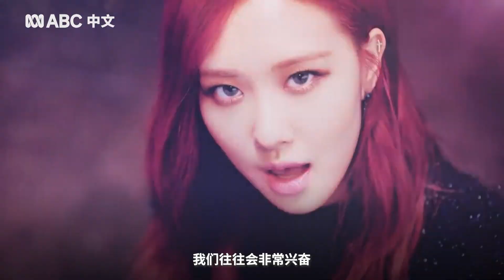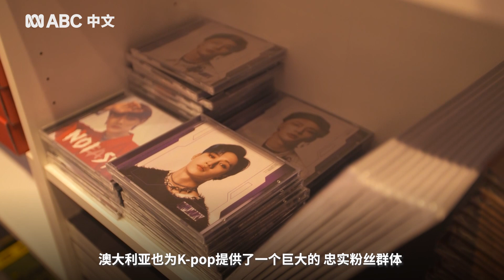ENHYPEN成员沈载伦（Jake）：K-POP中的澳洲力量丨ABC中文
成长于澳大利亚昆士兰的沈载伦（Jake Sim）深知在韩国竞争激烈的娱乐圈出道并获得一席之地是个无比艰难的过程。如今，他成为了大热男子组合ENHYPEN的一员，也是K-POP圈中越来越多的澳大利亚出身的艺术家之一。ABC新闻时事节目《7.30》记者艾米丽·贝克（Emily Baker）带您走进他的故事。